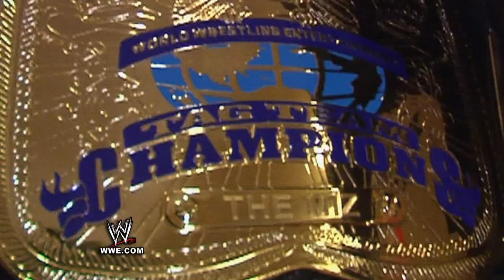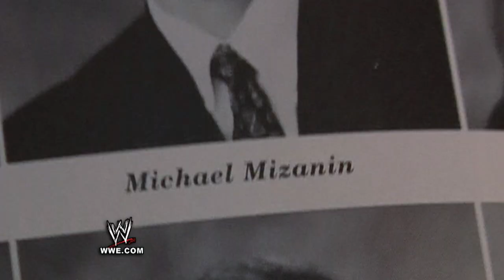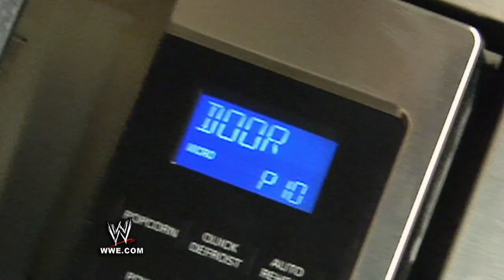Miz's Crib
Miz takes the WWE Universe on a tour of his crib